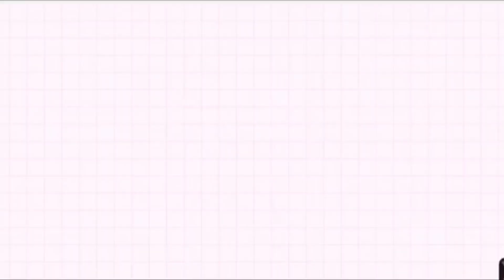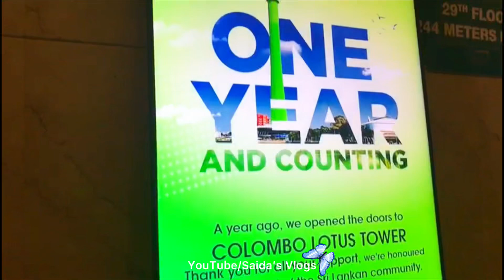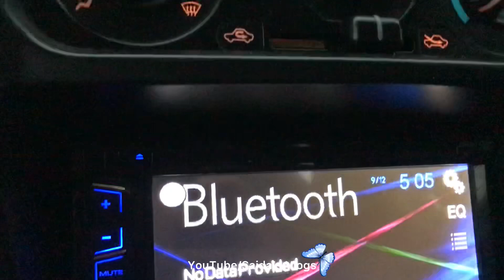කිසිම Plan එක්ක නැතුව යන ගමන් ගොඩාක් ලස්සනයි | මුස්ලිම් අපි හදන වම්බටු කරි recipe